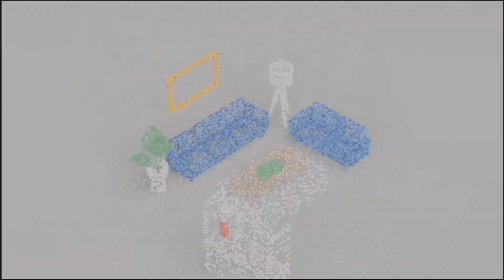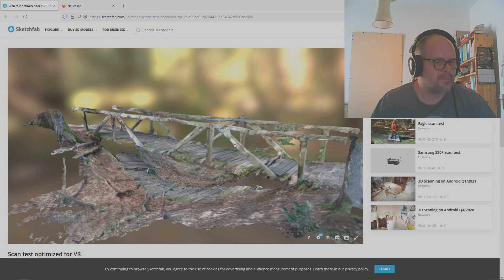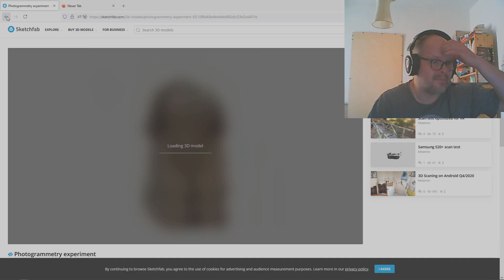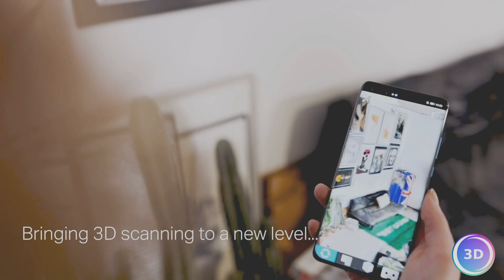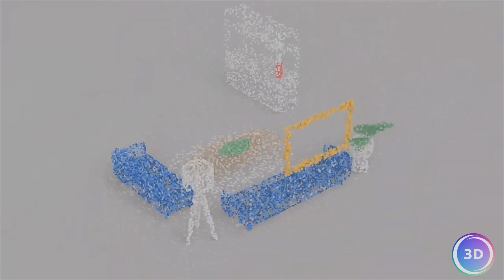DER EINCHECKER VR_3 LubošVonásek _Interview_3D Scanning auf dem Smartphone _PT_1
JOCHEN KRONIER
int.+ vr -
content +
editing
technical
director
VR :                 Elliott Manz
Safety
provided by VROPTICIAN

Das YouTube-Format "Der Einchecker" präsentiert in 360° auf unterhaltsame und lockere Weise nicht nur Innenräume. Auch ausserhalb dieser Räume existiert eine Wirklichkeit  in Verbindung mit ihrem Inhalt , die Mythos von Realität und Hoffnung von Wahrnehmung trennt und die durch das Format "Der Einchecker" geschlossen wird.

Ob Luxusimmobilie mit passioniertem weltkulturellen Vorleben oder Mietvergnügen an der See,  ob "Lost Place" mit fremdartiger Erinnerung oder vielleicht ein Arbeitsplatz in einer weniger bekannten Einkommensgruppe: Räume erzählen Wirklichkeiten, persönliche Geschichten und diese dargestellt in 360° 4 K in einer ganz eigenen Präsentationform.

appsup2022 winner

Produktion: blendwerk.tv 2021